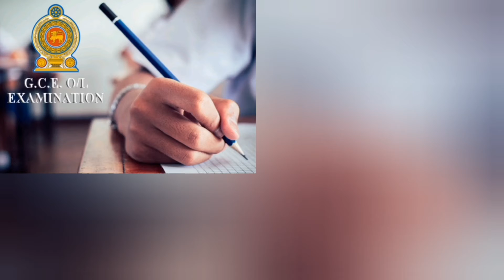O/L විභාග අංකය අමතක වූ දරුවන්ට ප්‍රතිඵල නිරීක්ෂණය | Search O/l Results | Duvi Creations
o/l results 2020,
o/l results 2021,
o/l results release date,
2021 o/l results news,
2020 o/l results sinhala,
2016 o/l results check,
2020 o/l results news,
shukra munawwar o/l results,
o/l results 2020 release date,
2017 o/l results check online,
2018 o/l results check online,
2021 o/l results date,
2020 o/l results date,
2020 o/l results release date,
2021 o/l results release date,
2021 march o/l results release date,
ada derana o/l results,
ada derana o/l results 2020,
epl results,
epl results today,
epl results highlights,
epl results yesterday,
epl results today highlights,
epl results today 2021,
epl results yesterday highlights,
epl results today matches,
ipl results,
ipl results bikini,
ipl results hair removal,
ipl results after 1 treatment,
ipl results today,
braun ipl results,
at home ipl results,
philips ipl results,
2021 march o/l results,
2019 o/l results sheet,
2020 o/l results tamil,
uol results,
uol llb results,
when release o/l results 2020,
harry potter o.w.l results